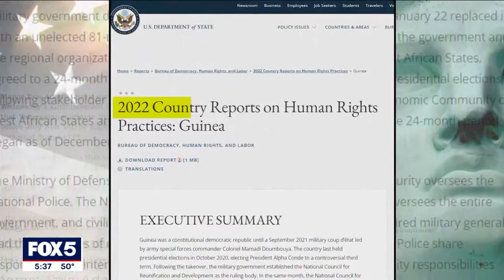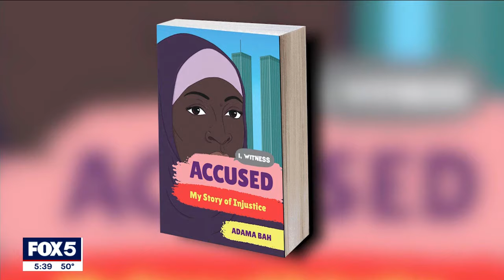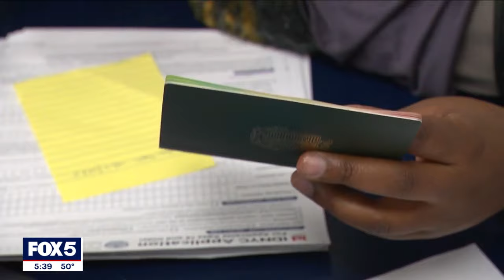African migrants seek help in Harlem | Migrants in America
In a small and humble office in Harlem, a former asylum seeker is doing what she can to meet growing needs in the West African community. FOX 5 NY's Stephanie Bertini shares her story.